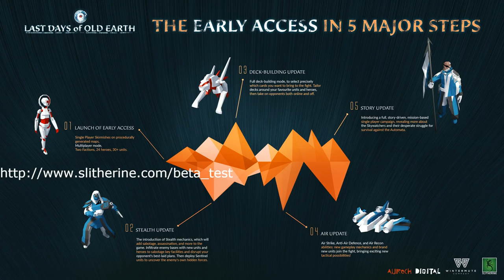The long Winter - Last Days of Old Earth Pre Early Access Twitch Stream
The game is coming in Early Access on Steam on March 3!

Hi everybody!
Watch Shards from Slitherine playing and commenting the upcoming turn based strategy game Last Days of Old Earth, along with its developer, Peter from Auroch Studios!

Last Days of Old Earth is a turn-based strategy game set in a far future world where the sun is dying. The remnants of humanity must migrate once a generation towards the equator where it is still warm enough to sustain life.

Spiritual successor to the cult classic PC game Armageddon Empires, Last Days of Old Earth invites you to become the leader of the human Skywatchers or the robotic Automata, two fundamentally opposed factions. In a hostile environment, where natural resources are almost depleted, you must fight your way to survive for one more turn. With scarcity goes rivalry, and only the law of the wild applies in this icy and desolate world.